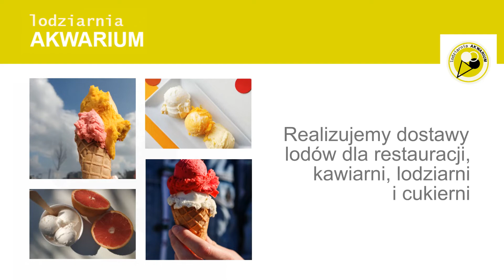Lody Warszawa Akwarium Lodziarnia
lody to nasza specjalność. Od 2005 roku zajmujemy się produkcją lodów. To własnej roboty lody, dlatego dokładnie wiemy, co się w nich znajduje. Lodziarnię Akwarium zlokalizowaliśmy w Warszawie. Właściciel to Jacek Kozłowski.

Działamy jako producent lodów oraz hurtowania lodów. Nasze lody kupują restauracje, cukiernie i kawiarnie. Sami prowadzimy Coctail-Bar, w którym, oprócz lodów, serwujemy rurki z bitą śmietaną oraz gorącą czekoladę. Przygotowujemy także smaczne kawy i herbaty.